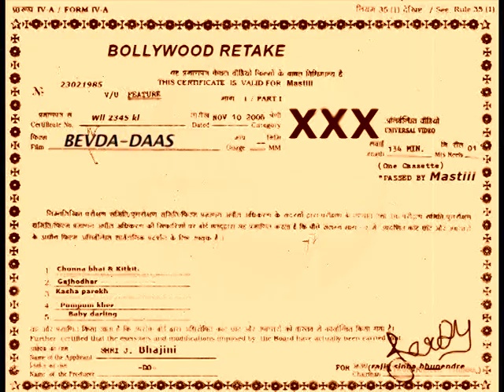Suresh Menon | Bollywood Retake - DEVDAS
Suresh spoofs the most epic filmy scenes in Bollywood.